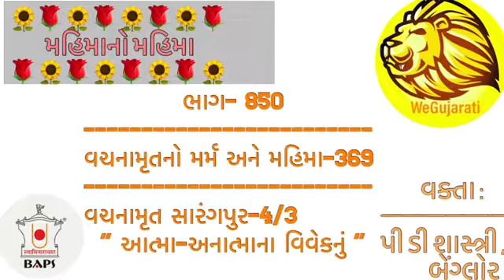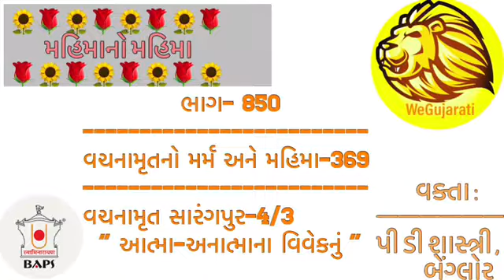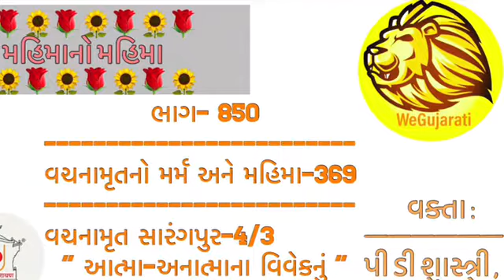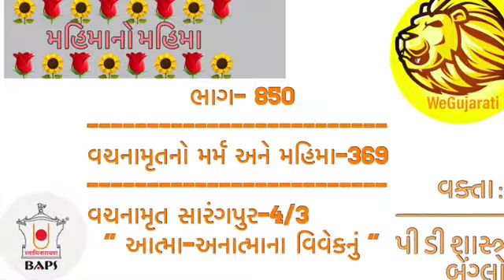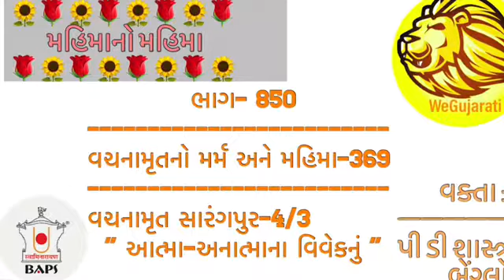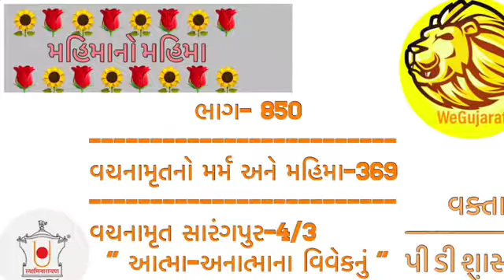Mahimano Mahima - 850 (BAPS) by PD Shastri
મહિમાનો મહિમા
વિષય :  મહિમાનો મહિમા
ભાગ- 850
વચનામૃતનો મર્મ અને મહિમા-369
વચનામૃત સારંગપુર-4/3
  " આત્મા-અનાત્માના વિવેકનું "
વક્તા : પી ડી શાસ્ત્રી , બેંગ્લોર
Date :  22/01/2020
પછી સ્વયંપ્રકાશાનંદ સ્વામીએ પ્રશ્ન પૂછ્યો જે, “હે મહારાજ! આત્મા-અનાત્માની ચોખી જે વિક્તિ તે કેમ સમજવી જે સમજવે કરીને આત્મા-અનાત્મા એક સમજાય જ નહીં?”